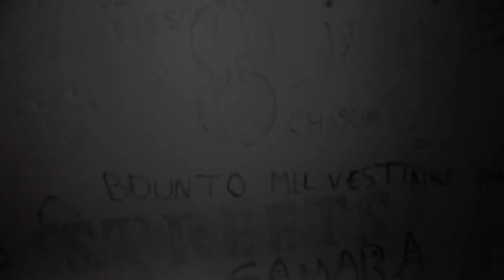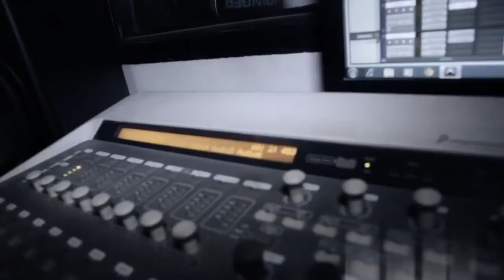La Brack ft Samara - Freestyle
Music Video by La Brack ft Samara performing Freestyle.

Editing : Hamed Jelazi
Mixing & Mastering By : Vallmix
Studio : 8 Streets Entertainment